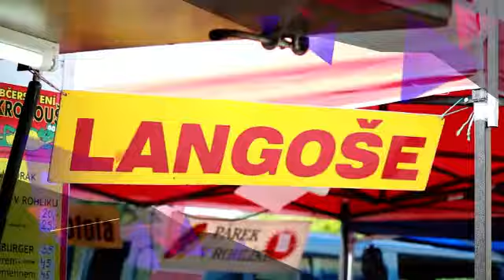JZM 2014 - sestřih letní akce ve Slatině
Krásná letní akce FEST.I.VAL Jako Za Mlada ve Slatině.